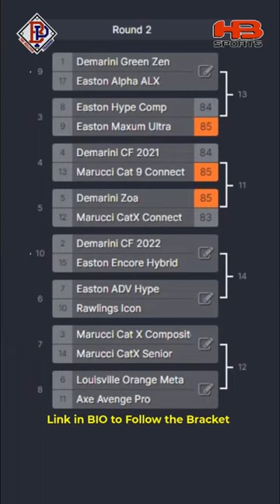Demarini ZOA vs Marucci CatX Connect USSSA Exit Velo Bat Battle at The Bullpen Training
The Bullpen Training has Teamed up With HeadBanger Sports and SSK Baseball to get you the Best Baseball Product Deals, Reviews, and Content on YouTube.

Thank you so much for your support! Hope you enjoy the channel!